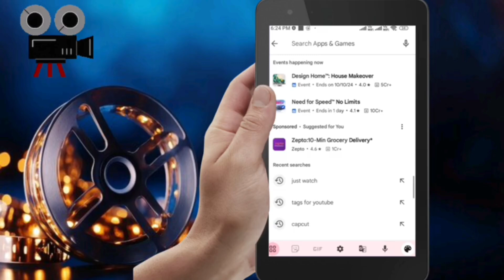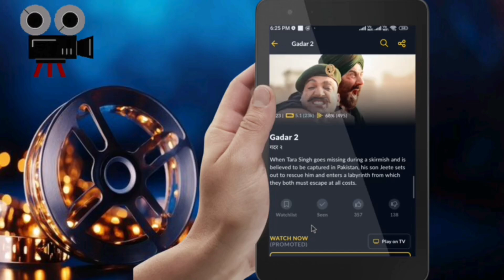Duniya ki koi bhi movie kse dekhe || दुनिया की कोई भी मूवी कैसे देखे || original app full hd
duniya ki koi bhi movie kse dekhe

telegram se movie download kaise karen

mlwbd theke kivabe movie download korbo

koi bhi movie free mein kaise dekhen

jo movie youtube per nahin hai yah kaise dekhe

pikashow app se movie download kaise karen

free movies website

duniya ki koi bhi movie kaise dekhe

Realted Tags:-

1. web series download website

2. web series download kaise kare

3. web series download telegram channel

4. web series download app

5. web series download site

6. web series download kaise karen

7. web series download link

8. web series download karne ke liye website

9. web series download apk

10. web series download app free

11. web series download application

12. web series download app free website
13. all web series download website

14. all web series download telegram channel

15 amazon prime web series download kaise kare

16. any web series download website

17. web series download best site

18. web series download best app

19. chrome se web series download kaise kare

20. web series download free app

22. english web series download website

23. web series download free website

24. web series download full hd

► Solved Queries

1. free web series download website

2. free web series download app

3. free me web series download kaise kare

4. web series download google

5. web series download kaise karen google se

6. web series download hindi

7. web series hindi download kaise kare

8. hindi web series download sites list free

9. hollywood web series download website

10. web series kaise download kiya jata hai 11. jiocinema web series download free

12. web series download kaise karen free mein

13. koi bhi web series download kaise karen

14. web series download link website
15. web series download app 2024

16. web series download karne wala app

17. new web series download kaise karen

18. new web series download websites

19. new web series download app free

20. web series online download

21. old web series download website

22. web series kaha se download karen

23. web series video download app

24. ullu web series video download kaise kare

25. zee5 web series download free

26. top 5 web series download app

27. tv series download websites